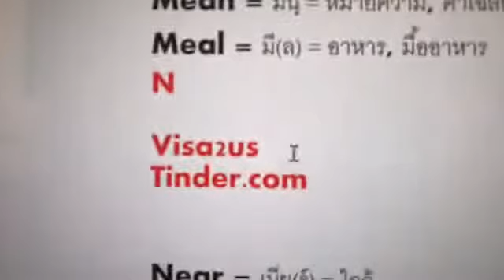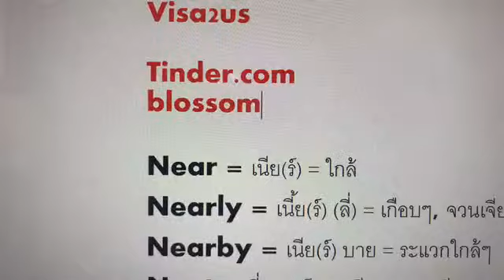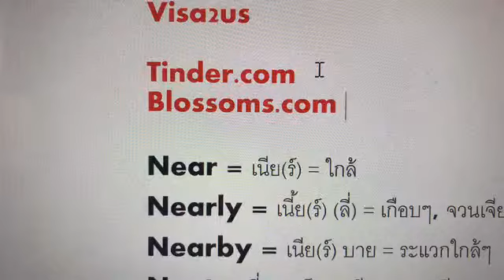คุ้มไหมที่จะแต่งงานกับชายคราปู่เพื่อจะได้อยู่อเมริกา